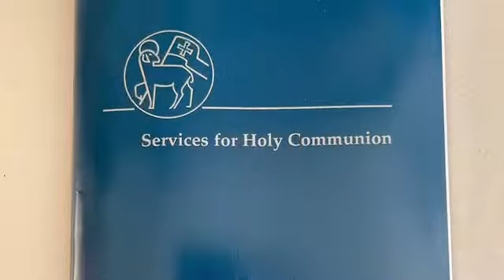Resource Center Clearance Event! November 29th - December 8th, 2021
Come check out the great resources that we no longer have room for!

We have 2500 copies of the Supplement Communion Books, reusable communion cups both glass and plastic, Moravian Birthday books, VBS curriculums, adult bible studies, youth ministry books, bric a brac, Moravian décor and more.